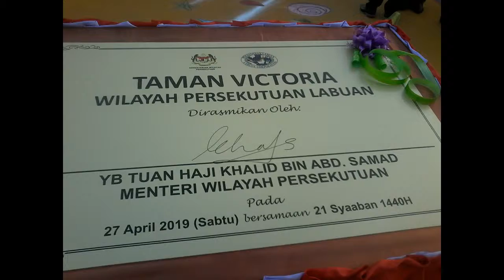Taman Baru Di Wilayah Persekutuan Labuan | Taman Victoria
--Info--